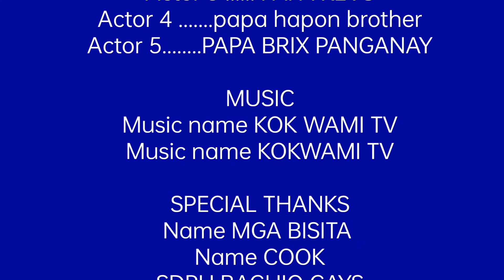isang lalaki naki birthday kinuyog ng kainuman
isang lalaki naki birthday kinuyog ng kainuman ‎@Viral Videos